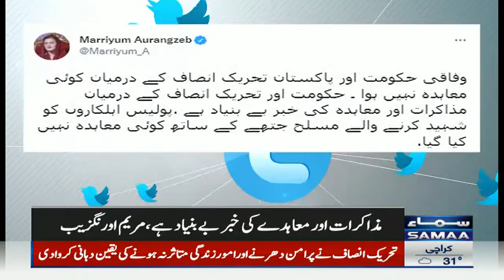Breaking: Hukumat ka PTI say koi muahida nahi hoa hai - Shah Mehmood Qureshi